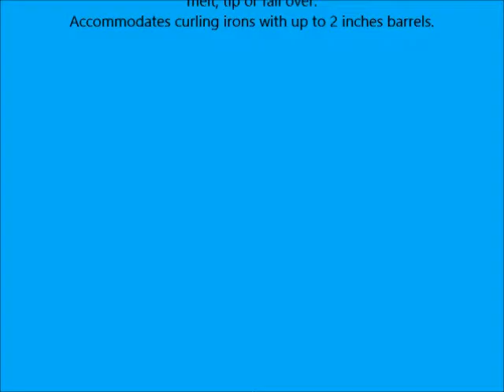Scalpmaster Curling Iron Holder